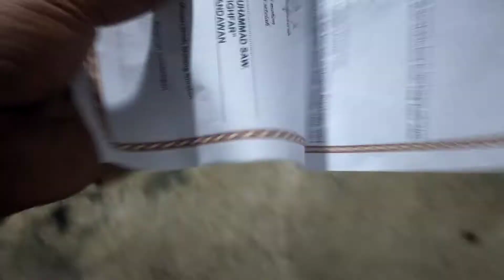Memperingati Bulan Rabiul Awal Kelahiran Nabi Muhammad SAW - Syarafal Anam di Palas Kec Pandawan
Memperingati Bulan Rabiul Awal Kelahiran Nabi Muhammad - Syarafal Anam